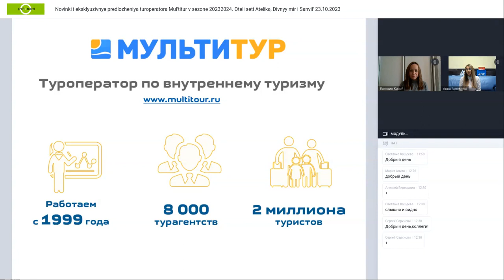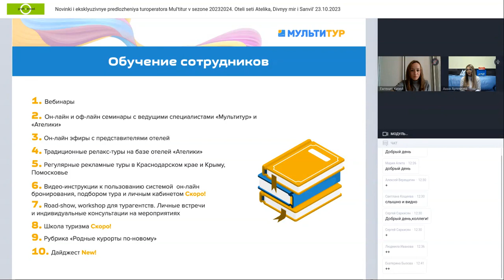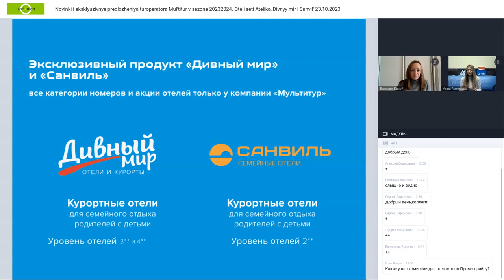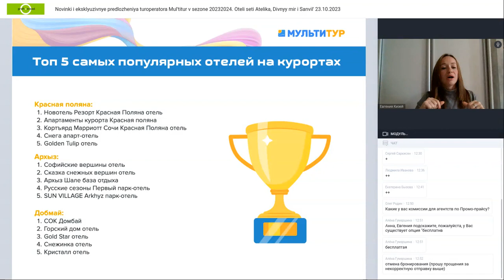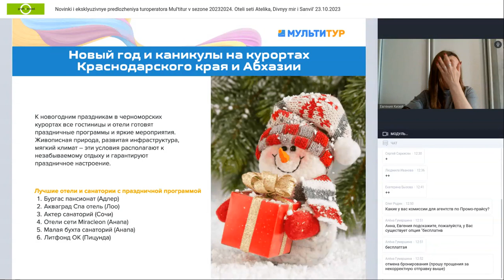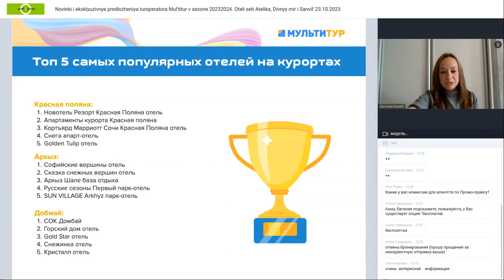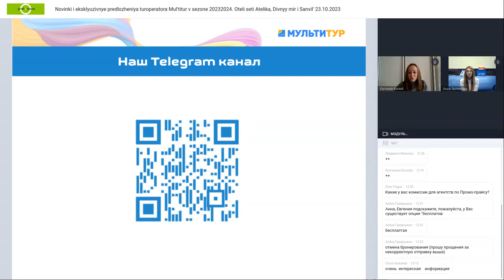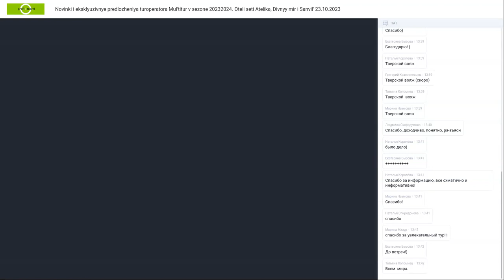Новинки и эксклюзивные предложения туроператора «Мультитур» в сезоне 2023–2024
Новинки и эксклюзивные предложения туроператора «Мультитур» в сезоне 2023–2024. Отели сети «Ателика», «Дивный мир» и «Санвиль»